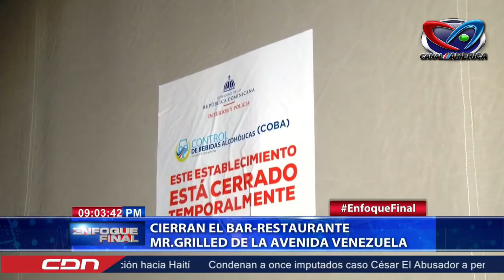Cierran el bar restaurante mr grilled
Enfoque Final | Martes a Sabado | 1am | Optimum 1014

p. Jesus Lugo